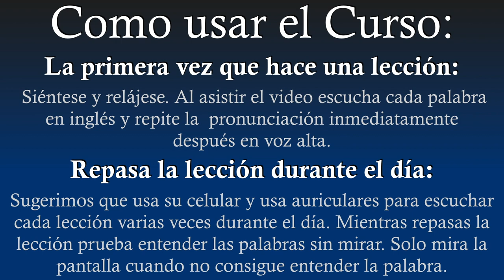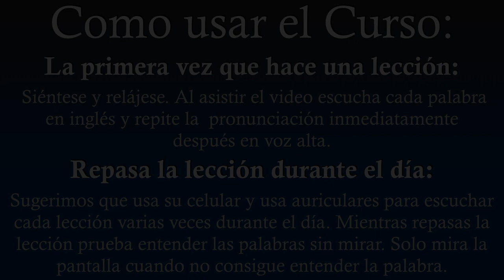Cognados - Lección 09